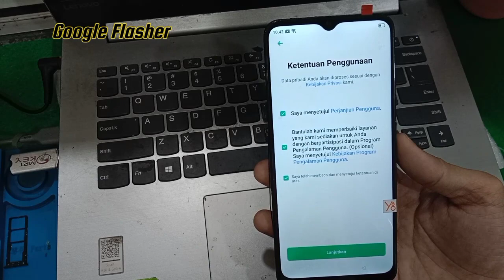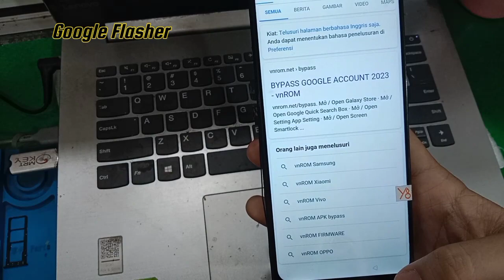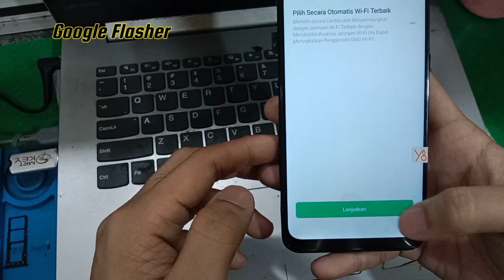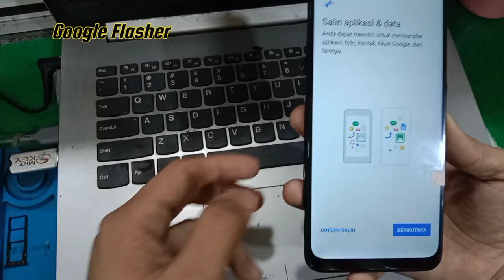BYPASS FRP OPPO A31 ANDROID 9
oppo a31 hard reset frp bypass,
oppo a31 frp bypass without pc,
oppo a31 frp bypass code,
cara bypass frp oppo a31,
frp oppo a31,
bypass akun google oppo a31,